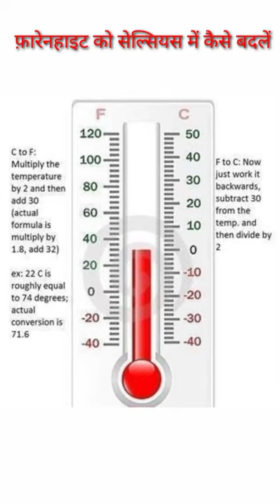फॉरेनहाइट को सेल्सियस में कैसे बदलें। How to convert fahrenheit to celsius